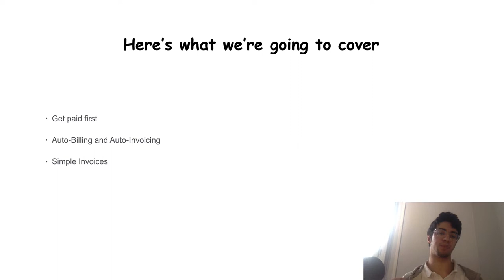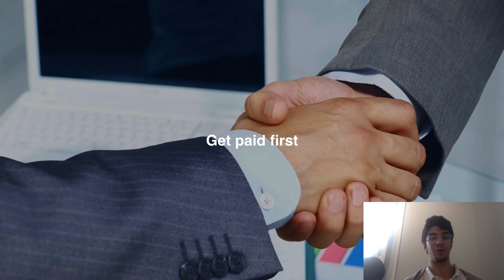Auto-Billing and Auto-Invoicing for SMMA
Hey everybody, my name is Selim Chehimi. I own and run a digital marketing agency in Paris and I want to help agency owners to grow their own agencies. I believe that the demand for social media marketing services is so great that we need more social media marketing agencies (SMMA). That is the reason why I'm uploading these videos about SMMA. I hope that they will help you and inspire you.